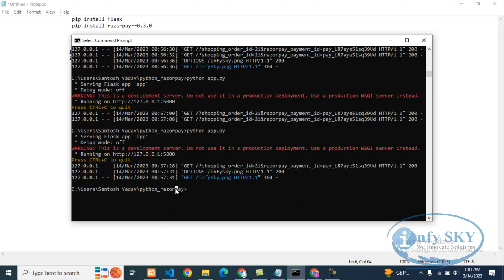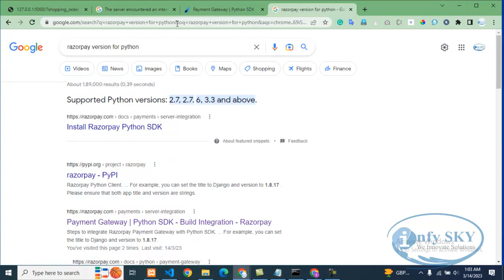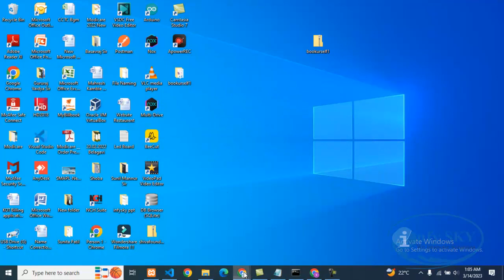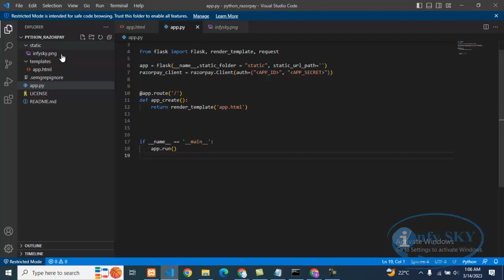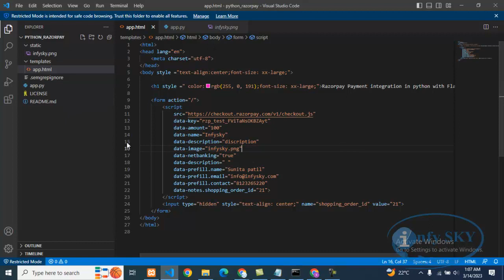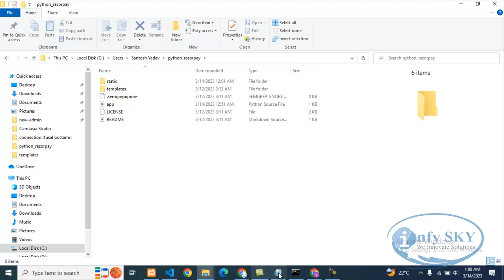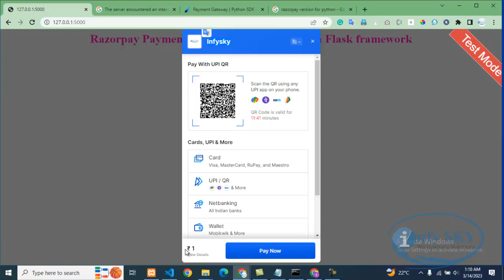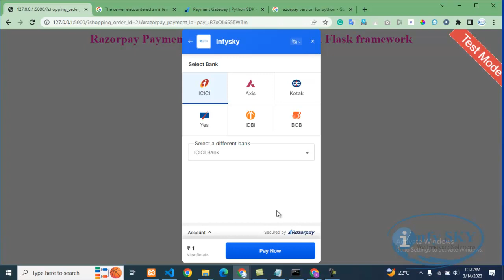Flask Framework - How to Integrate Razorpay Payment Gateway with Python?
How to Integrate Razorpay Payment Gateway with Python in Flask Framework? Python Flask Razorpay ??python

The video tutorials for "How to Integrate Razorpay Payment Gateway with Python in Flask Framework" will provide you with a step-by-step guide to integrating Razorpay payment gateway with Flask web framework using Python programming language. These tutorials will cover everything from setting up a Razorpay account and creating a test environment to integrating Razorpay with your Flask web application and processing payments.

In addition, these tutorials will cover some of the essential features of Razorpay, such as managing payments, handling webhooks, and managing refunds. The Python Flask Razorpay tutorials will be suitable for beginners as well as experienced developers who are looking to integrate payment gateway into their Flask web applications.

By the end of the tutorial, you will have a fully functional Razorpay payment gateway integration in your Flask web application that can accept payments from customers. So, if you are looking to integrate Razorpay with Flask using Python, these tutorials will provide you with all the necessary information and guidance to get started.

How do I integrate Razorpay payment gateway?
How to integrate Razorpay payment gateway in Django REST framework?
How do you create a payment system in Python?
How do you integrate Razorpay payment gateway in Site integrate payment gateway in c# asp net?